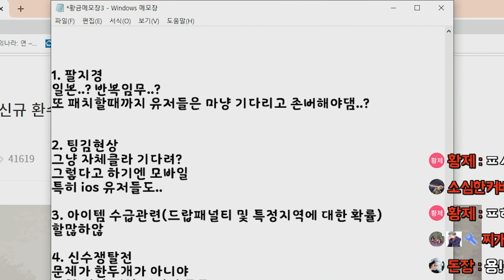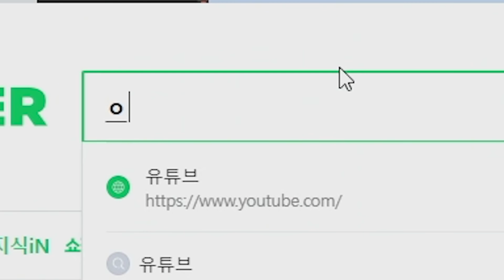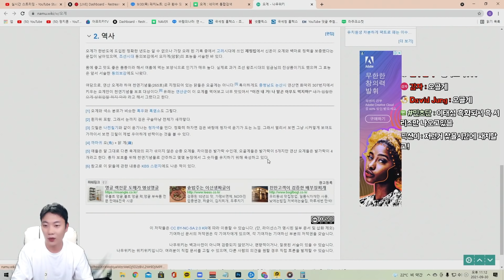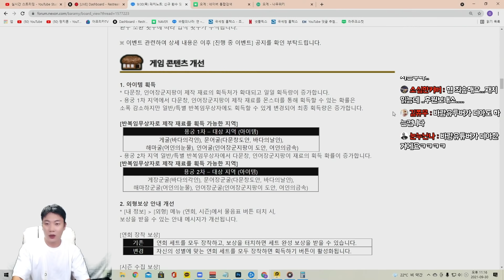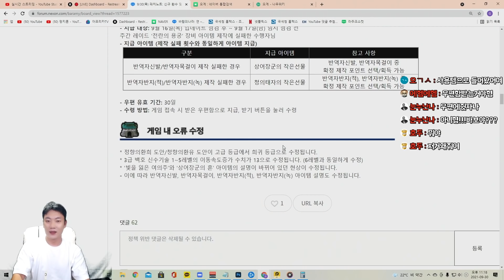바람의나라:연] 신규환수 패치리뷰! 근데 이제 답답함을 90% 곁들인....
문의 및 제보
카톡
pgpg1